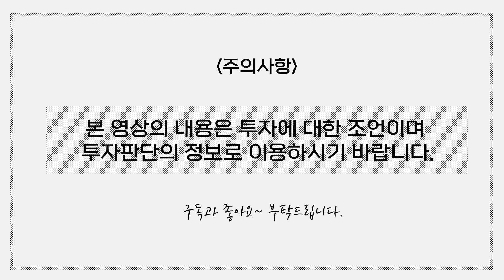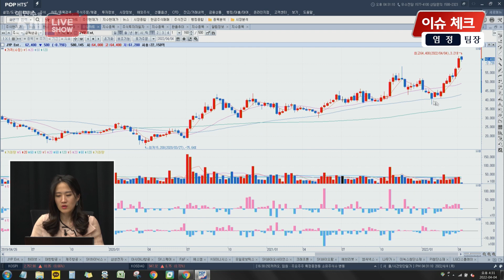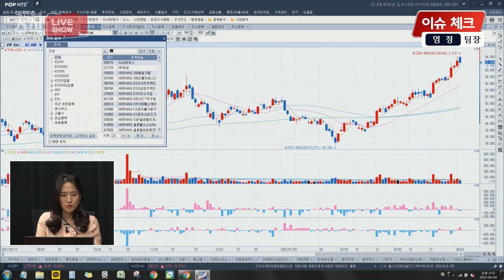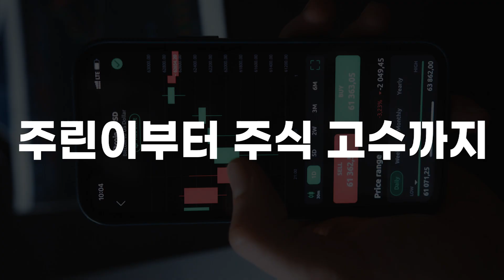리오프닝 관련주 부각ㅣ국제유가 하락세와 해외항공 수요 급증ㅣ대한항공ㅣ제주항공ㅣ아시아나항공ㅣ